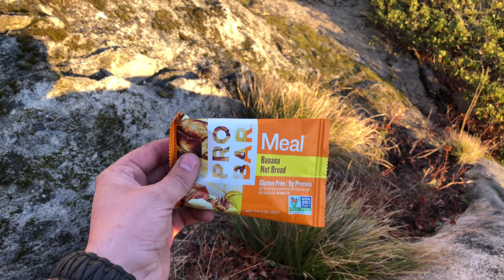Icon Tour Day 14 - Idaho Mule Deer Hunt - We Found Bighorn Sheep!!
Day 14 of the Icon Tour consisted of bad weather and low visibility!  We were able to spot a few Idaho Bighorn Sheep!  Be sure to tune in tomorrow to see a great Idaho buck!!!

Be sure to watch till they end to find out how to win a Vortex Prize Package